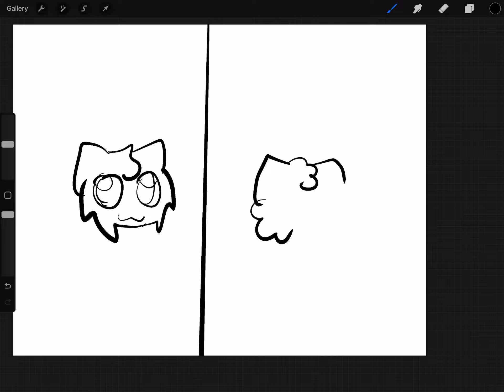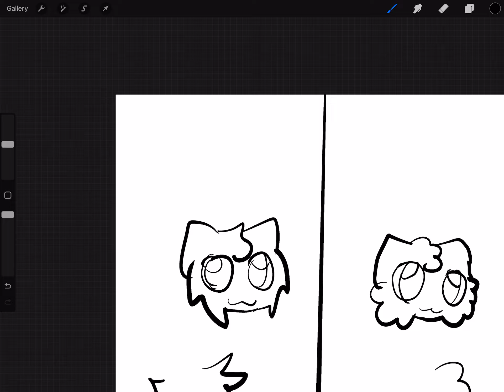Which art style do you prefer?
The 1st one is my artstyle